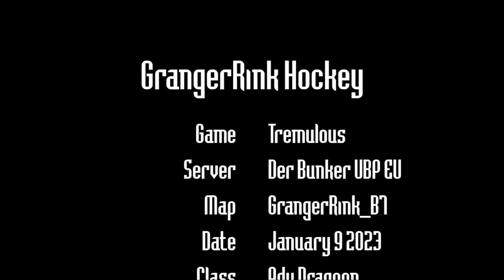GrangerRink Hockey 17 - 7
Playing via meme spider's "rules" (first to 10)...